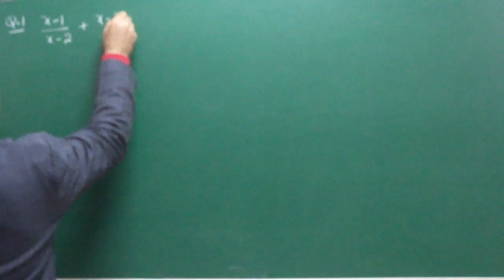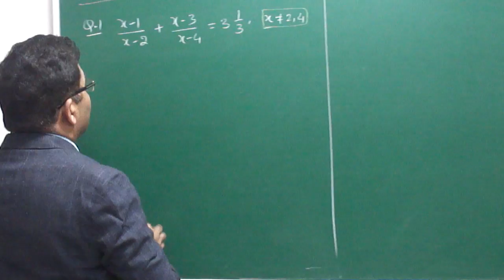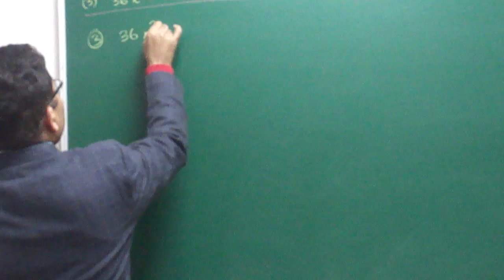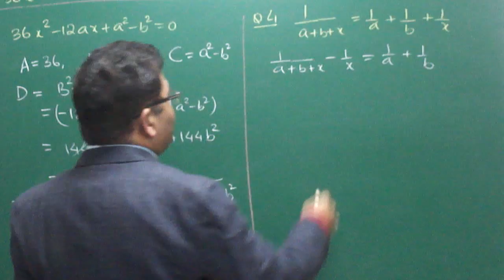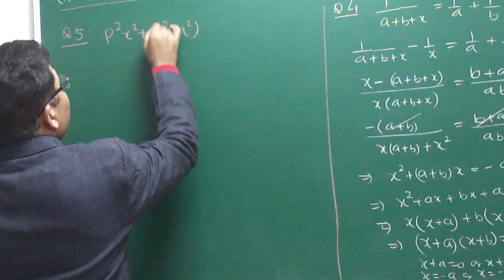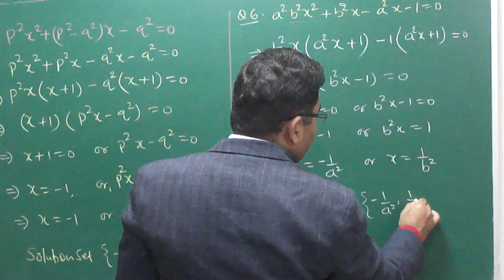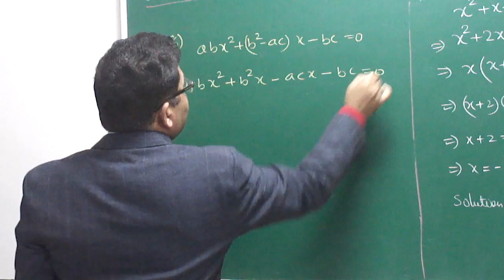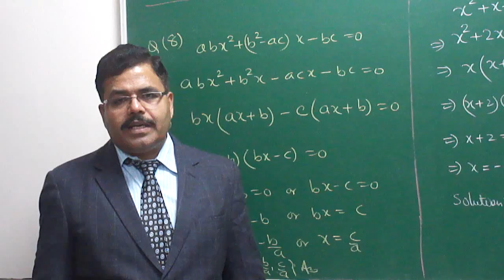ASA MATHS:QUADRATIC EQUATION -07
SOLUTION BY QUADRATIC FORMULA BY ARBIND SINGH